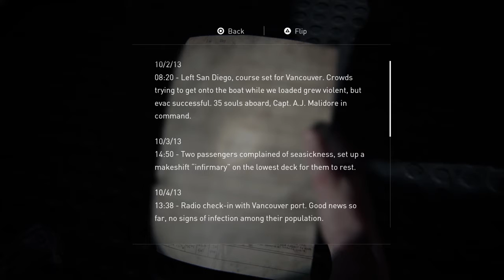The Last of Us™ Part II gameplay walkthrough pt80